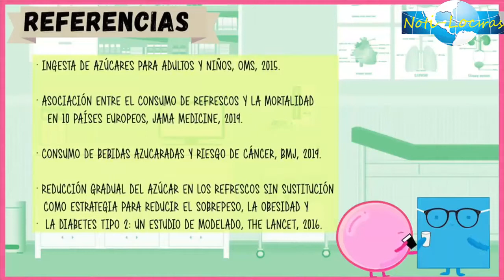No tomes más refresco si no has visto este vídeo I Puede causar estas enfermedades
10 suscriptores - ¡¡CUMPLIDO, MUCHAS GRACIAS A TODOS!!
100 suscriptores - ¡¡VAMOS!!
1,000 suscriptores - ¡¡VAMOS!!
10,000 suscriptores - ¡¡VAMOS!!
100,000 suscriptores - ¡¡VAMOS!!
1,000,000 suscriptores - ¡¡VAMOS!!
10, 000,000 suscriptores - ¡¡VAMOS!!

En 2013 una mujer de 31 años ingresó al hospital después de sufrir una serie de desmayos y problemas cardíacos, al principio los médicos no comprendían el porqué de sus síntomas, hasta que la paciente reveló que en vez de agua, sólo bebió refresco durante aproximadamente 16 años.

Ella tomó aproximadamente dos litros de soda al día, es decir que a lo largo de ese tiempo bebió casi 12 mil litros de refresco, pero cómo afectó esto su salud.

El consumo de refresco está relacionado con el sobrepeso y la obesidad, pero eso no es todo, expertos coinciden que los ácidos y azucares que contienen los refrescos destruye el esmalte de los dientes y contribuye a la aparición de caries.

Por su parte investigadores del Departamento de Salud Pública de la Facultad de Medicina de la Universidad Nacional Autónoma de México (UNAM), asociaron a estas bebidas con distintos padecimientos de mexicanos como:

*Sobrepeso y obesidad
*Diabetes
*Cálculos renales
*Descalcificación
*Anemia
*Alzheimer

¿Y las bebidas light?
Las bebidas endulzadas artificialmente están relacionadas con un mayor riesgo de derrames cerebrales, ataques cardíacos y muerte prematura en mujeres  de más de 50 años, según otra investigación de la American Heart Association y la American Stroke Association.

Y cáncer también
Un estudio reciente publicado en la revista médica BMJ señala que tomar un vaso de jugo o refresco todos los días podría poner en riesgo la salud de cualquiera.

La investigación ha relacionado el hecho de beber 100 mililitros de alguna bebida azucarada diaria, con un aumento del 18% en el riesgo general de cáncer y un aumento del 22% en el riesgo de cáncer de mama.

¿Cuánta azúcar contiene un refresco?
Jacob Strickling, un profesor de ciencias de Australia, realizó un experimento para saber cuánta azúcar contiene un refresco de 600 mililitros.

Después de evaporar toda la botella en un mechero Bunsen, descubrió que por cada refresco que se toma se ingieren, al menos, 50 gramos de azúcar, lo que representa 12 cucharaditas de azúcar.

¿Cuánta azúcar consumimos en México?
De acuerdo con la Organización Mundial de la Salud (OMS), la ingesta ideal para un adulto sano debería oscilar entre de las 10 a las 12 cucharitas de azúcar por día, pero recomienda consumir menos (cinco cucharaditas).

Sin embargo, en México más del 85% de la población sobrepasa esta cantidad, destaca un estudio de la Oficina de Información Científica y Tecnológica para el Congreso de la Unión (INCyTU).